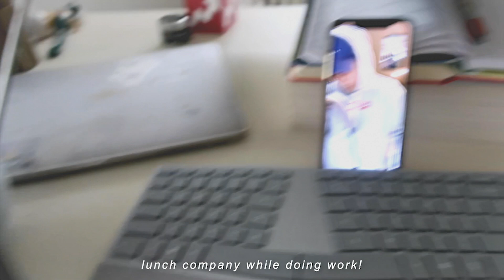I tried BLACKPINK Jennie's Diet & Workout for a week (WITHOUT starving lol)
HI BLINKS I finally tried BlackPink Jennie's comeback diet for a week! It was a lot of fun and made me very much appreciate salt lol. I also chat about KPOP and body image, establishing healthy habits and mindsets, etc. so feel free to come along for the ride!